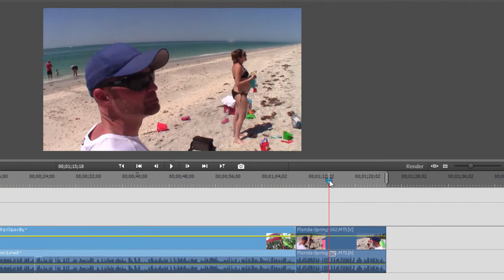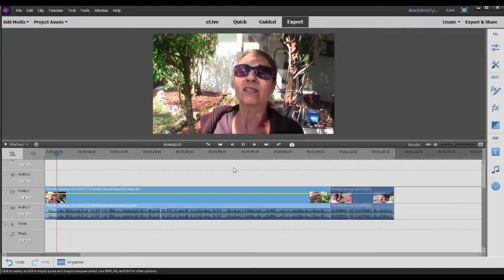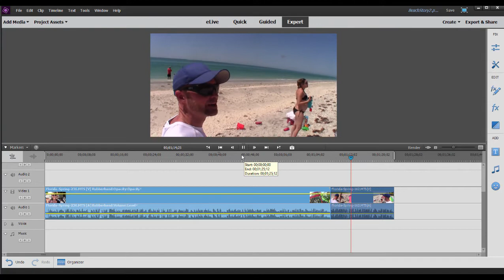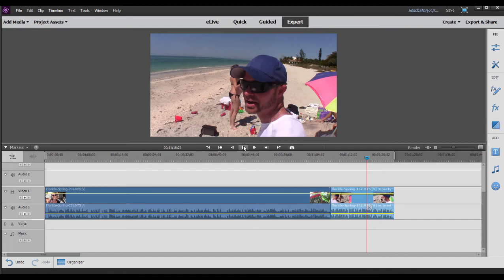Telling a story with video, Part 2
Part 2 of 4. For more information on working with Premiere Elements, CyberLink PowerDirector or Vegas Movie Studio, see our tutorials and books at Muvipix.com.